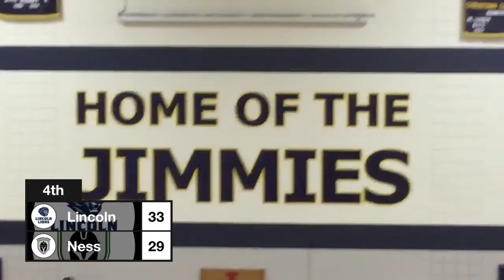2024 SJAMYAA Girls Tier 1 Basketball Finals